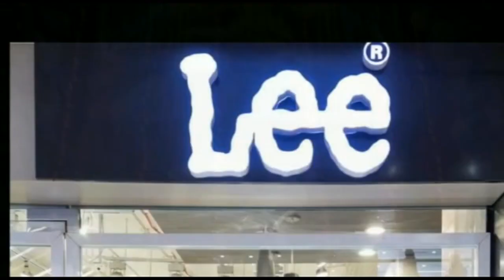मधुबनी : ट्रक के गुप्त तहखाने से 90 लाख का शराब बरामद ।